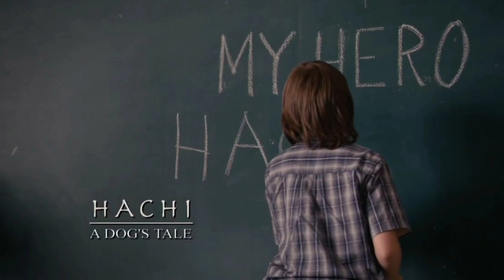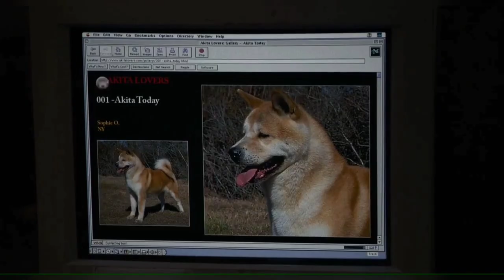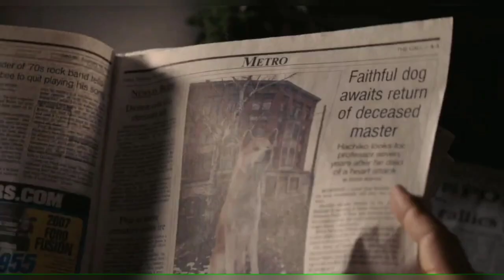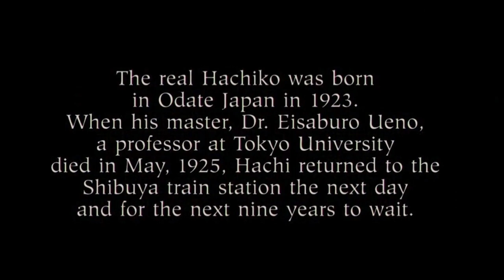Hachiko -A Dog's Tale (2009) Movie Explained In Nepali | Real Japanese Story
Watch Splice (2009) Movie Explained in Nepali | HD | Human and Animal's DNA Spliced BREED | First Video:-

A professor finds an abandoned dog and takes him home. Over a period of time, he forms an unbreakable bond with the dog.

Initial release: July 8, 2009 (Tokyo)
Director: Lasse Hallström
Story by: Kaneto Shindo
Screenplay: Stephen P. Lindsey
Producers: Richard Gere, Vicki Shigekuni Wong, Bill Johnson, Shin Torisawa

Source:- Google.

Hachiko
Hachiko Explained
Hachiko Explained in Nepali
Hachiko Explained in Hindi
Nawaraj Explains Hachiko
Nawaraj Explains Animated Movie
Nawaraj Explains Lion Movie
Nawaraj Explains Best Movie
Nawaraj Explains Movies
Nawaraj Explains Dog Movie
Best Nepali Explanation Videos
Nepali Explanation
Movies Explanation in Nepali
Nawaraj Explains in Nepali
Movies Explanation
Movie Summary in Nepali
Movies summary in Hindi
Hindi Explanation
Movies explained in Nepali
Movies explained in Hindi
Nepali
Nepal
Movies World
Top 10 movies
Best Movies
Viral

An Akita puppy born in a Japanese monastery is being shipped to the United States. Along the way his address tag is lost and his wooden crate falls off a cart and breaks open. The curious puppy climbs out and begins wandering around a Rhode Island train station. He goes right up to Parker Wilson (Richard Gere), who has just gotten off the train on his way home from his teaching job at a university.

The professor assumes someone will be looking for this obviously purebred puppy, but the station manager (Jason Alexander) won't take responsibility for him and has no place to keep him. So Parker, who loves dogs, takes him home; he names him Hachi, the one word on his tag, which he later learns means his place in a litter. Parker tells his wife Cate (Joan Allen), who is unenthusiastic about having a new pet, that he won't keep him. But in the morning, he learns no one has claimed the puppy at the station and the animal shelters are already overcrowded. After putting up some posters, he takes Hachi home again.

As he grows up, Hachi bonds more deeply with his human friend. The dog is so devoted to the professor that he accompanies him every day to the train station for his commute to work. At night, Hachi waits just outside the station doors for him to return for a joyous reunion and the walk home. Others notice and appreciate this loving ritual, including the hot dog and coffee vendor (Erick Avan) who works nearby.

One day Hachi takes his usual place at the station but Parker never comes. While teaching a music class at the university, he has had a stroke and died. Although his daughter (Sarah Roemer) and her family try to take care of the dog, he keeps escaping to return to the station to wait for his friend. The seasons pass and still Hachi, now a very old dog, waits.

Swedish director Lasse Hallstrom is the perfect choice to be at the helm of this immensely appealing tale of the extraordinary devotion of a dog to his beloved human companion. The screenplay by Stephen P. Lindsey is based on a 1987 movie that recreated one of the most loved stories in Japanese history.

The real Hachi was born in Odate, Japan, in 1923, and lived with a professor at Tokyo University. Every day the dog would accompany Dr. Ueno to the train station where he left for work; the dog would return at the end of the day to meet him. But one day Dr. Ueno had a stroke while teaching and died. For the next nine years, Hachi returned to the Shibuya train station where he last saw his friend.

A bronze statue now sits in the place where the dog waited. His story has been told and retold to Japanese children as an example of family loyalty and the importance of being true to the memory of a loved one. The DVD includes a short film titled "A Bond of Loyalty: The Making of Hachi: A Dog's Tale" in which the stars and director share other examples of Hachi's enduring legacy.

Credits :- Google